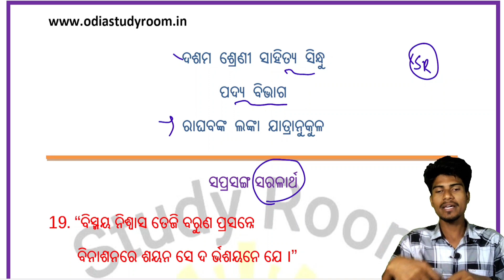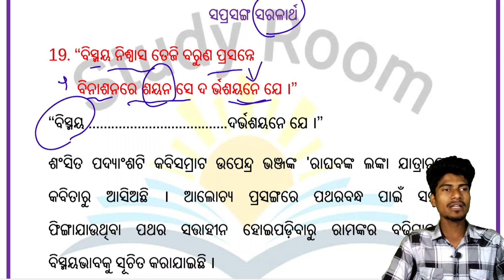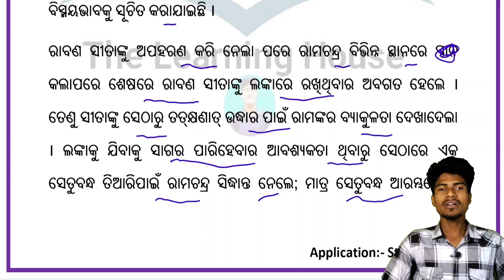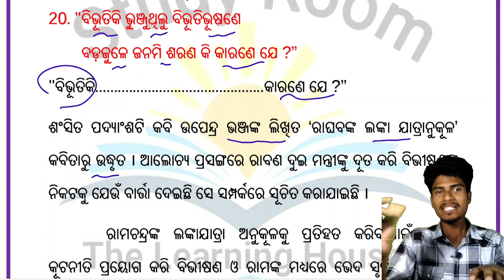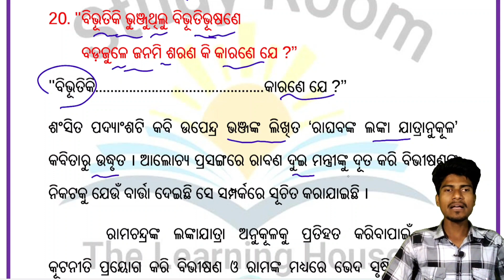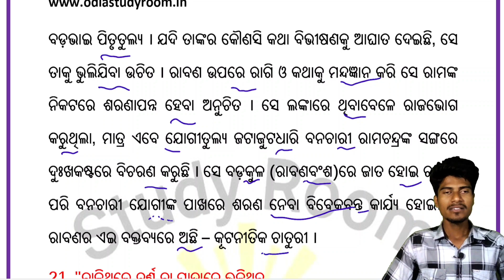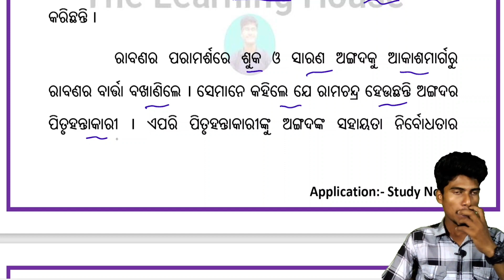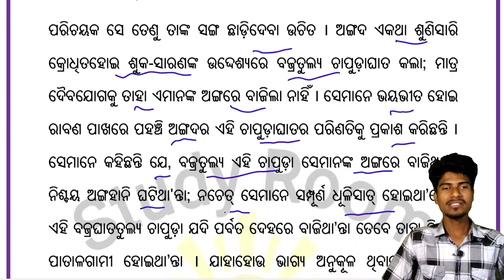ରାଘବଙ୍କ ଲଙ୍କାଯାତ୍ରାନୁକୂଳ ସରଳାର୍ଥ || 10th mil odia raghabanka lanka jatranukula question answer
keep supporting.

Ranjan Gouda
From:-Arjunapalli,Ganjam,Odisha